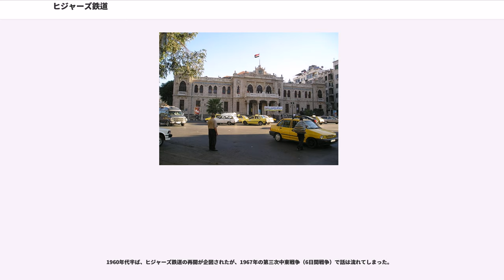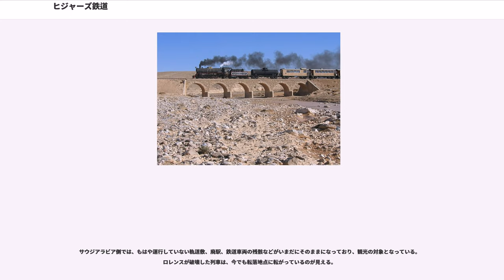ヒジャーズ鉄道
ヒジャーズ鉄道（ヒジャーズてつどう、Hejaz railway）は、オスマン帝国によって建設された、シリアのダマスカスから現在のサウジアラビアの聖地マディーナ（メディナ）までの区間を、シリア、ヨルダン、およびアラビア半島西部のヒジャーズ地方を縦断して連絡した鉄道である。総延長は1,308km、軌間は1,050mmで、オスマン帝国の鉄道網の一部をなしており、当初の計画では聖地マッカ（メッカ）を終着駅にしていた。

その敷設目的は、ムスリムたちの聖地であるマッカやマディーナへ向かうハッジ（大巡礼）の巡礼者たちの交通のためであるとされたが、真の目的は、オスマン帝国の宗教に対する支配やヒジャーズ地方に対する軍事支配を強め、またダマスカスとヒジャーズ地方との交易を強化するためであったとも考えられる。実際、当初から沿線に電信線が敷設されていた。

鉄道は1900年に建設開始され、1908年に完成し多くの巡礼者や兵士を南へ運んだが、第一次世界大戦時にイギリスの支援を受けたアラブ勢力に破壊され、路線のほとんどは以後再建されることはなかった。

ヒジャーズ鉄道は1900年、オスマン帝国の第34代スルタン、アブデュルハミト2世の命令で建設が開始され、出資はゲオルク・ジーメンスの率いるドイツ銀行が行い、主にトルコ人がドイツ人の指導や支援を受けながら敷設作業を進めていった。同時期に建設が進められていた鉄道にはベルリンからバグダードまでの鉄道・バグダード鉄道もあり(3B政策)、ドイツ帝国の中東への進出の意思がうかがわれる。

この鉄道は、建設当初に宣言された終着地点であるマッカまでの全路線は結局完成しなかった。マディーナ以南へは到達せず、マッカまではあと400kmを残していた。ダマスカスからマディーナまでは約1,300kmあり、途中ヨルダン川渓谷の東を進みアンマンを経由し、ヨルダン南部からヒジャーズでは内陸部をまっすぐマディーナまで進んでいた。また本線のほか、途中のダルアー（現在シリア領）から内陸のボスラ（シリア）、地中海岸の港湾都市ハイファ、アッコン（両者とも現在はイスラエル領）、ヨルダン川西岸の商都ナーブルス（現在はパレスチナ自治区）まで出る支線、およびヨルダン南部のマアーンから紅海のアカバ湾にあるアカバの港へ出る支線があった。全区間には1,532ヶ所の橋、2個のトンネル、96ヶ所のレンガ造りの駅が建設された。またこの建設過程で大量の枕木が必要とされ、レバノン地方から多くのレバノン杉が伐採されたが、これがわずかに残っていたレバノン杉の森に止めを刺す結果となった。

鉄道はスルタンの即位記念日である1908年9月1日、マディーナまで開通した。この日になんとしても間に合わせるため、いくつかの区間ではワジ（涸れ川）を渡る路線が仮の土手の上を通されるなどの妥協があった。1913年にはダマスカス市街中心部に、新駅ヒジャーズ駅が竣工し、始発駅がようやく完成した。ダマスカスでは、スエズ運河開通以来ベイルート経由の船便に奪われたハッジの巡礼者やアラビア地域の商取引・貨物運送をダマスカスに取り返す期待が高まった。

鉄道は開通当時から、オスマン帝国の宗主権強化を警戒した地元のアラブ人やベドウィン各部族の襲撃対象となった。列車も装甲をしたり兵士を乗せたりと武装していたため破壊には成功しなかった。しかし、オスマン帝国も鉄道沿線の両側1マイル以内を支配することがやっとであった。また地元民が枕木を引き抜いて燃料や薪に使うことがあったため、いくつかの区間では鉄の枕木が用意された。

ヒジャーズ鉄道は第一次世界大戦中、オスマン帝国軍の重要な兵站・物資供給ルートとみなされ、アラブの反乱で立ち上がったアラブ人との戦いで何度も破壊された。特にトーマス・エドワード・ロレンス（アラビアのロレンス）に率いられたゲリラ部隊が鉄道を襲い破壊し続けた。これにより、オスマン軍はスエズ運河などの攻撃に割くべき兵力をヒジャーズ鉄道防衛に回さざるを得なくなり、イギリス軍によるシリア・パレスチナ攻撃を許す結果になった。

オスマン帝国の崩壊・分割にともない、ヒジャーズ鉄道は沿線の政府がおのおの運営することとなった。特に、イギリス委任統治領トランスヨルダンとヒジャーズ王国（現サウジアラビア）の国境より南は誰も運営する意思がなく、ヒジャーズにおける路線は再開することなく廃線となった。またハイファへの支線もイスラエル建国の際の...